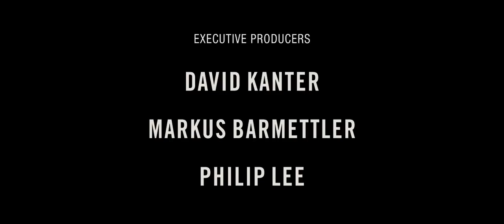REVENANT-TERRIFIC SCENES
Hugh Glass, a legendary frontiersman, is severely injured in a bear attack and is abandoned by his hunting crew. He uses his skills to survive and take revenge on his companion who betrayed him.
Alejandro González Iñárritu
Release date: 26 February 2016 (India)
Director: Alejandro González Iñárritu
Adapted from: The Revenant
Box office: $533 million
Cinematography: Emmanuel Lubezki